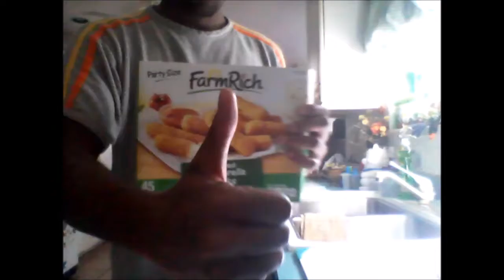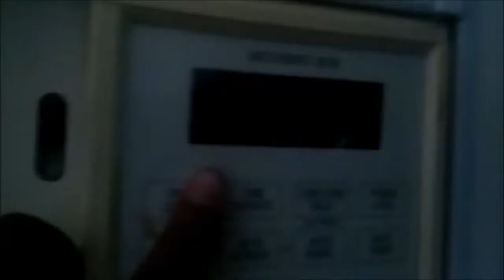MUSICAL CHAIRS?!?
7/12/16